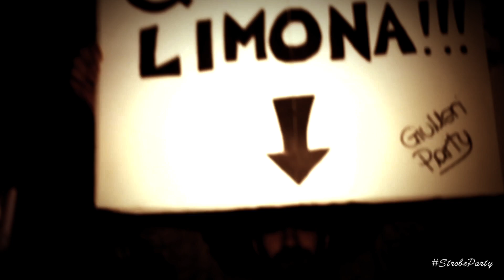Spring Break 2014 @ Up Disco By Strobe Relations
Spring Break, Rockeggianti e fuori dagli schemi, il party che ha per simbolo la corona del Re, in questa notte dove tutto può succedere sicuramente sentirsi Re é possibile!!
Ispirata alla festa di primavera, si tiene qualche giorno prima della santa pasqua, rivoluzionati gli schemi dell'abito elegante, si può accedere a questo party nella maniera piu "Holiday" possibile, le parole non possono descrivere ciò che succede ogni anno, ma sicuramente dopo aver ospitato il circo, i percussionisti, i violinisti, i chitarristi possiamo dire che che lo spettacolo Live ha fatto centro!
É proprio la parola "Live" spiega in quattro lettere come sia un emozione vivere questo party!

La festa nella festa, allo Spring Break non ci facciamo mancare nulla, il privèe come ogni anno è stato prenotato interamente per il GIULLERI PARTY.
Bottiglie personalizzate, Teenagers presi bene e ingresso selezionato, quindi potrai accedere solo con il braccialetto.
Quello che succederà in quel privèe potete scoprirlo solo con l'invito da parte dei Tavolieri: Piercarlo Alizeri, Tommaso Giulla e Riccardo Minucci.

Il locale sarà interamente addobbato con un tema speciale ora chiudete gli occhi e immaginate di essere appena arrivati nella...?

Lo scopriremo il 17 aprile 2014!!

Video Maker:
Alessandro Bonaldo